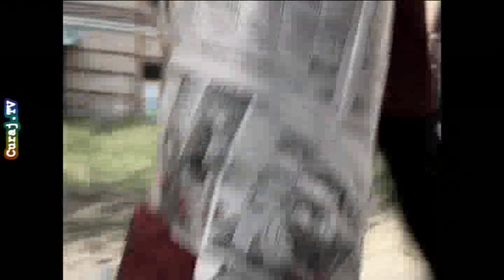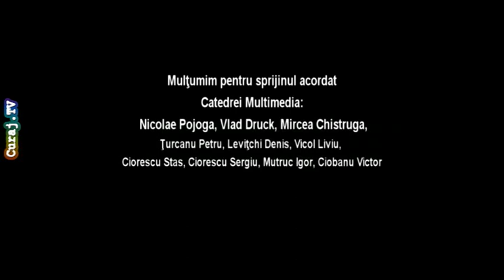TACI, film de Mircea Bobînă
lucrare propusă pentru festivalul AMATORUL